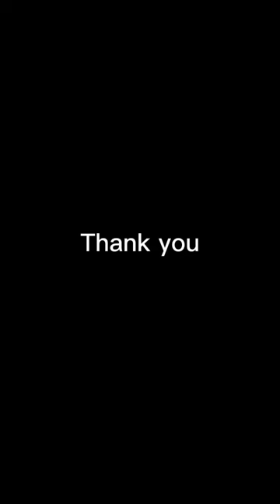Beautiful Michelin Star dish at home